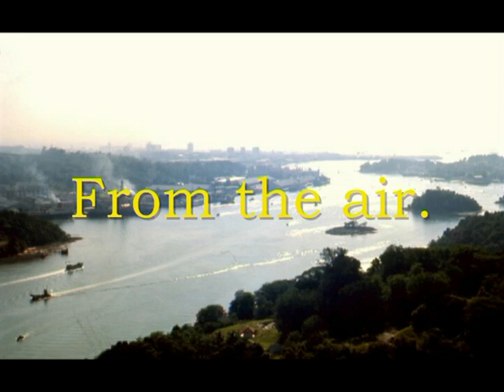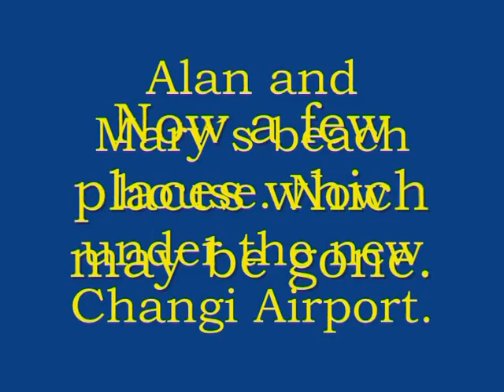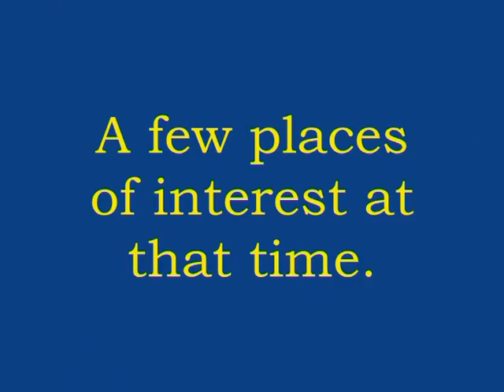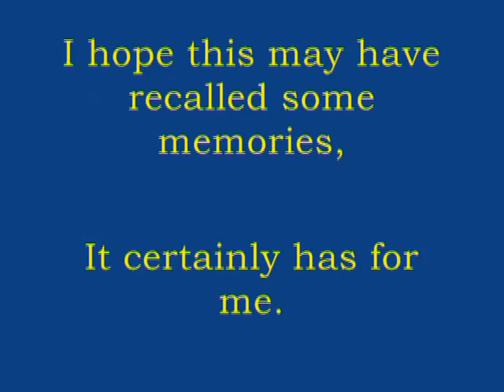Singapore 1966 68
Personal photo album of Singapore.